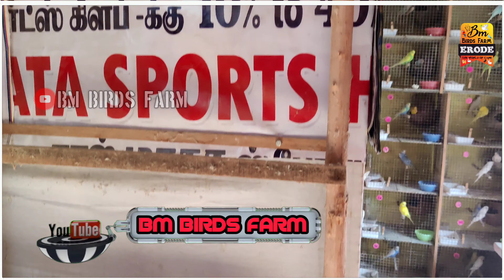Part-46||❤My Full BIRDS Farm Alter, Don't miss it.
❤My Full BIRDS Farm Alter, Don't miss it.

[Owner] Bala Murugan  - 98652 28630

🦁❥⃟☞ͥ⚚🇧 🇲 🅱︎𝖎𝖗𝖉𝖘 🅵︎𝖆𝖗𝖒✮⍣⃝🦜 ⍣⃝🕊️ *YOUTUBE CHANNEL*🦁

💠விளம்பர தொடர்புக்கு:
9️⃣8️⃣6️⃣5️⃣2️⃣2️⃣8️⃣6️⃣3️⃣0️⃣

*FOR ADVERTISING PETFARM&PETSHOP*
         CALL -WHATSAPP-
9️⃣8️⃣6️⃣5️⃣2️⃣2️⃣8️⃣6️⃣3️⃣0️⃣

💠🐾🙏 *All types off Birds Rings*
Available°•°•°
9️⃣8️⃣6️⃣5️⃣2️⃣2️⃣8️⃣6️⃣3️⃣0️⃣

All pets Accessories Also Available°•°🚚Delivery All over India🇮🇳 🅱️Ⓜ️

🏘️Location :  *Erode*
[[All types of Birds available]]
          🐥 *Budgies*
          🐤 *Fancy Finches*
           🦜 *Cocktail*
           🐦 *African*
           🕊️ *Pigeon*.

💠Full time work: ⚽🏀 *PET Sir*

💠Part time work :
 1)🏸 *Badminton Academy Coach Erode*
2)🏠 *Birds Cage maker*
3) 🏠 *I can give create the New Farm at your palce with full Accessories*